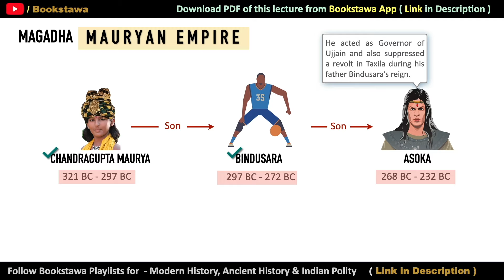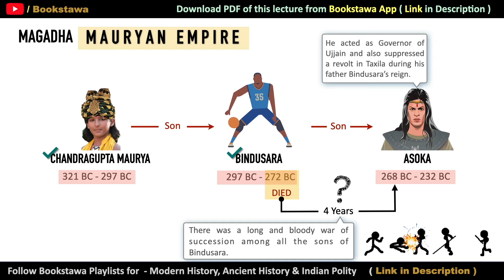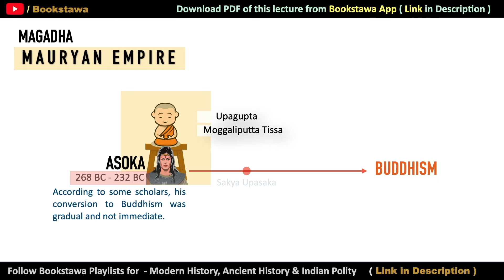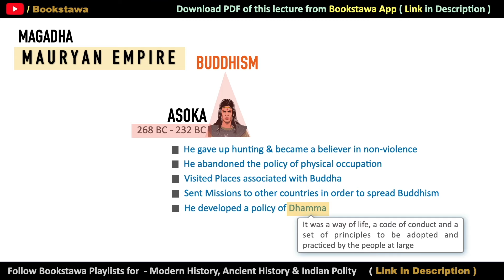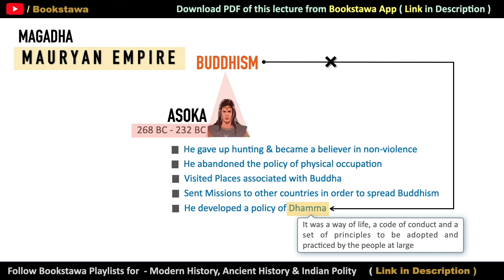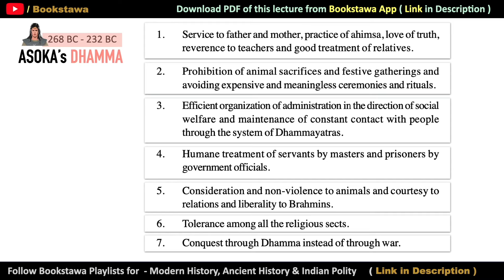Asoka's Dhamma | Mauryan Empire by Bookstawa | Ancient History for UPSC